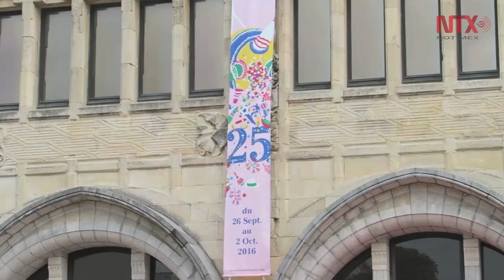"Neruda" inaugura 25 Festival de Biarritz dedicado a Centroamérica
Se inaugura el festival de Biarritz donde se celebrarán los filmes centroamericanos